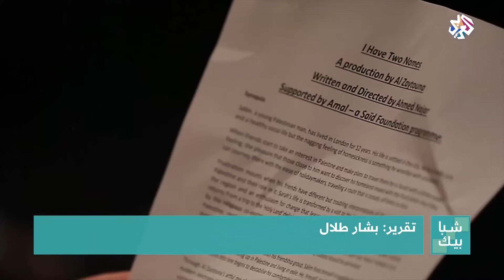شبابيك | مسرحية "عندي اسمان" .. آلام المهجر الفلسطيني على مسرح "ريتش ميكس" في لندن